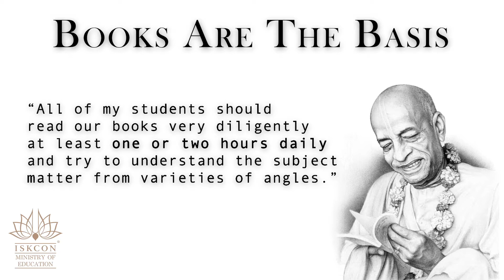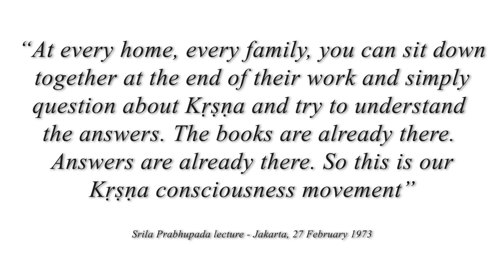[Realization] Prana Prabhu - Books are the Basis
BOOKS ARE THE BASIS

Please help spread the glories of Srila Prabhupada's books far and wide.

Share your experience on: Facebook.com/MinistryOfEducationIskcon